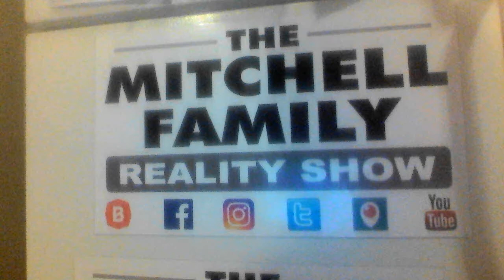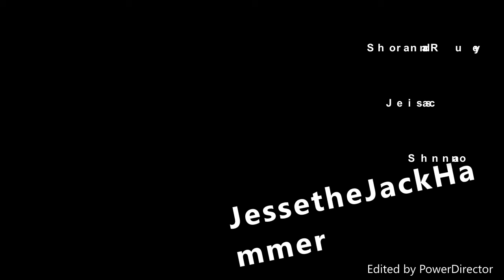New taco challenge live on The Mitchell Family Reality Show Tv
We tired he new taco from taco bell just came out today it"s good but got a spice the taco shell taste like chicken.